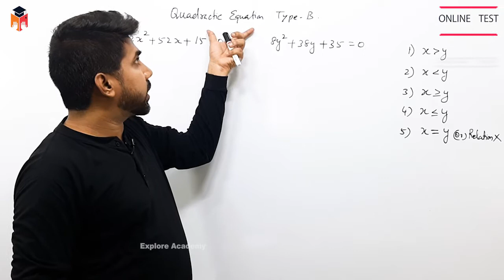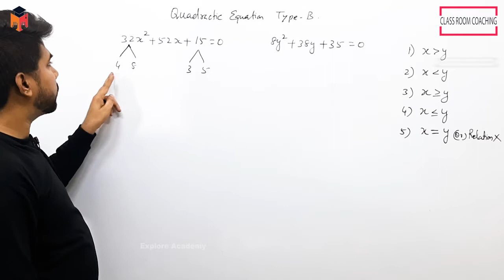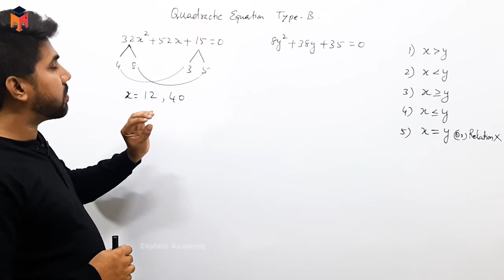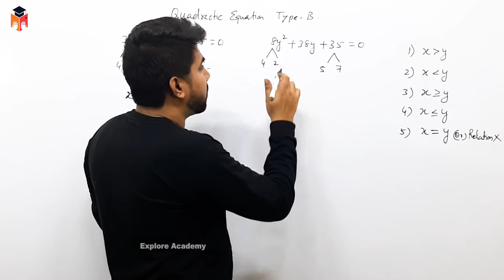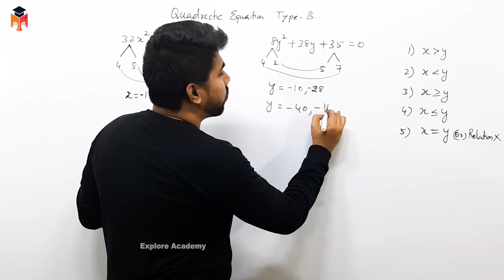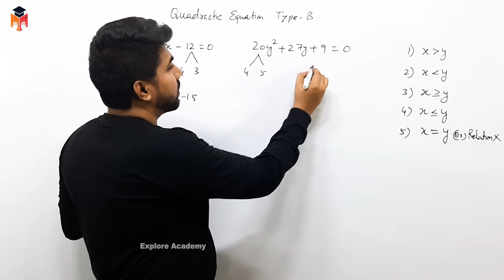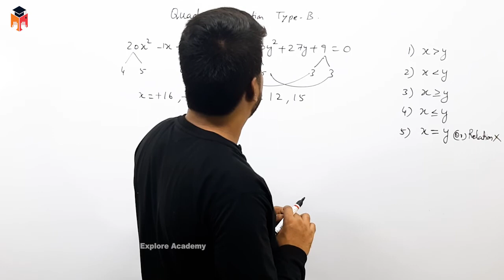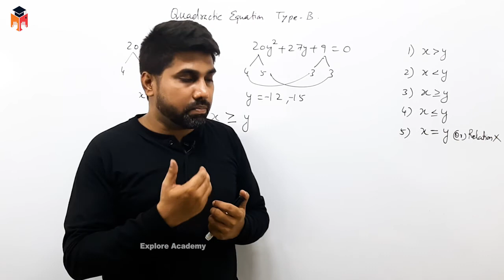🔴Class 07 | SSC BANK RRB | Equation Solving | Maths | The Best Teaching | Satheesh Sir